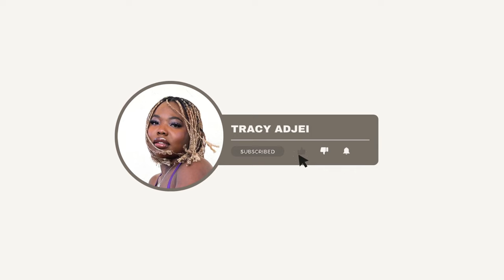The Ultimate 2024 Trend Report: What's In And Out!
The ultimate trends report on what is and out for me in 2024
what are your goals and target for 2024?
what are your ins and outs for 2024?

F A Q ▹
Age - 26
Birthday - 26/April
Height - 5'4
Location - London